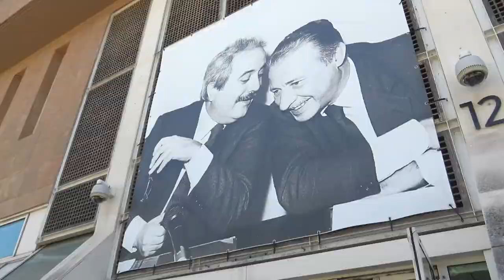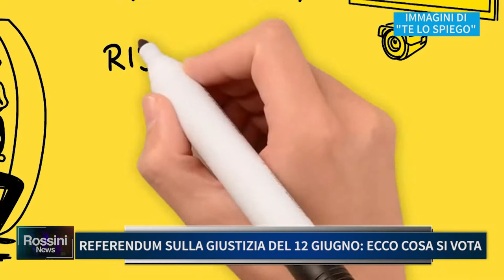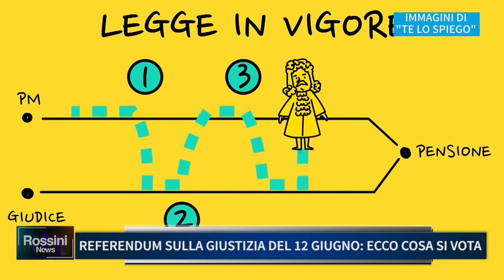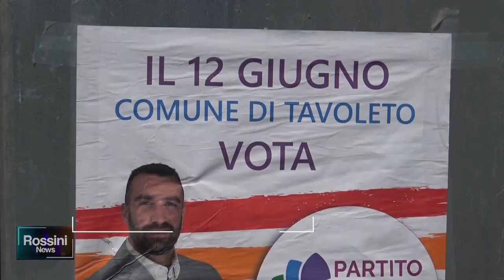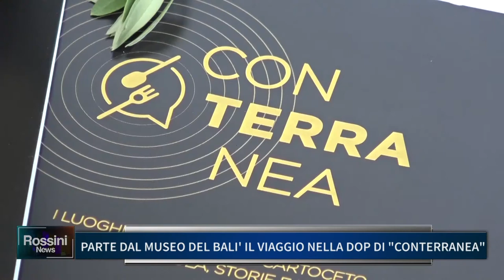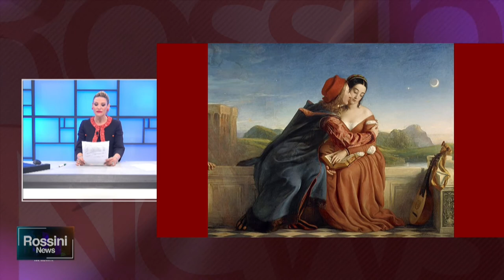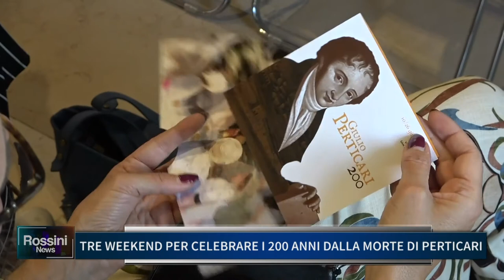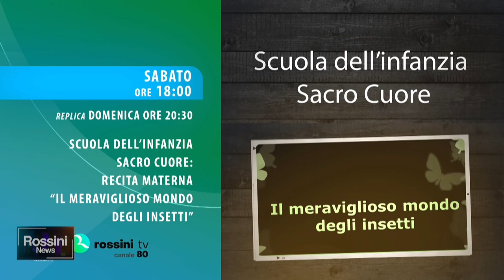ROSSINI NEWS 9 GIUGNO 2022